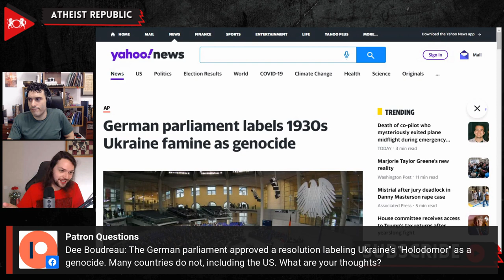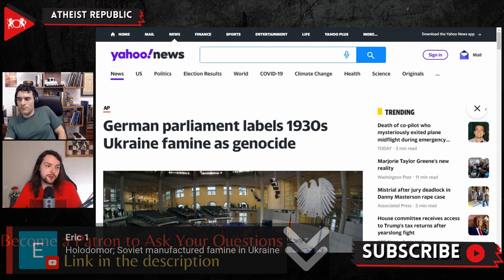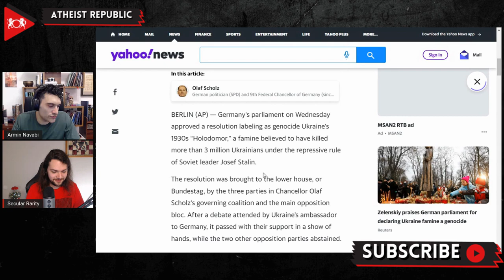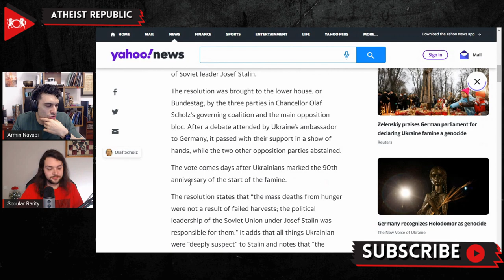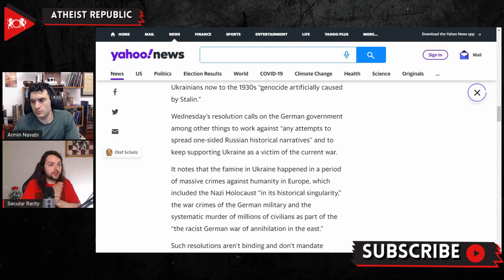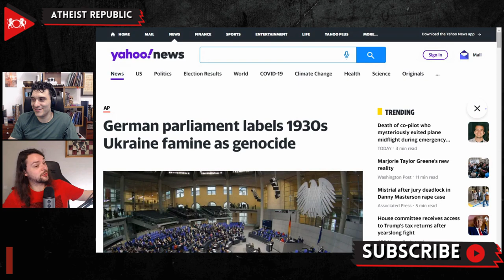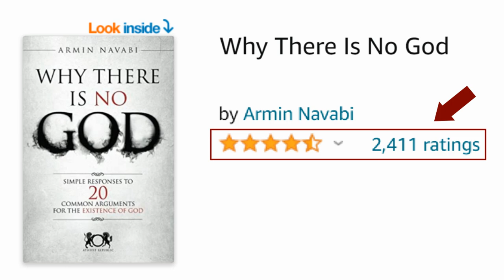Was The 1930s Ukraine Famine A Genocide?